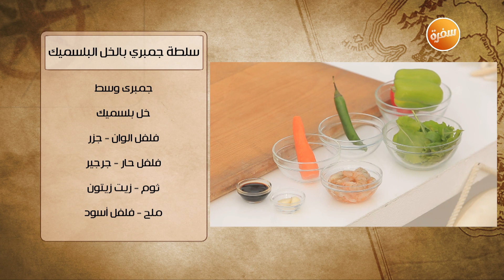سلطة جمبري بالخل البلسميك | هشام السيد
طريقة عمل سلطة جمبري بالخل البلسميك مع هشام السيد في شبكة وصنارة